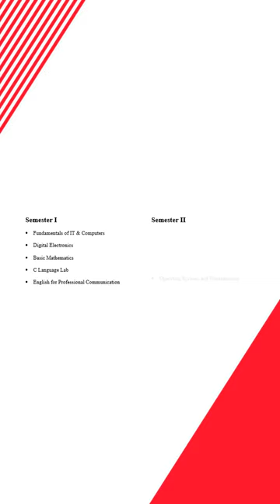BCA 1st Year Subject List For Solapur University | BCA 1st Year Syllabus For Solapur University